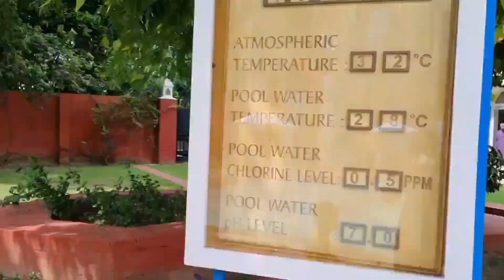Exploring Varanasi from the Taj Ganges: The Best 5-Star Hotel in the City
Taj Ganges Varanasi is a 5-star hotel located in the ancient temple city of Varanasi, Uttar Pradesh, Indiaeyui. The hotel is nestled amidst 40 acres of lush gardens and is conveniently located at a distance of about 45 minutes drive from the airport. Taj Ganges Varanasi offers 130 contemporary rooms and suites on 48562.3 Sq Mt of landscaped gardens. You can contact the hotel at 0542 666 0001.

For More of such videos follows us